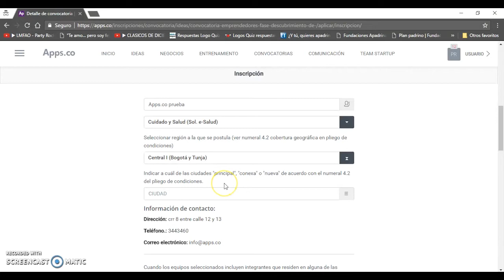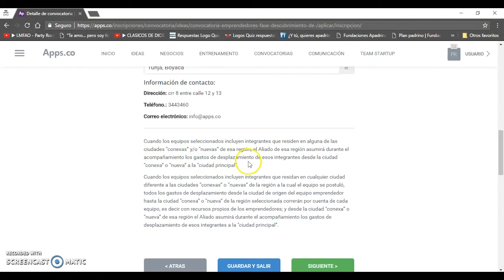Tutorial de inscripción - Convocatoria de Descubrimiento de Negocios TIC